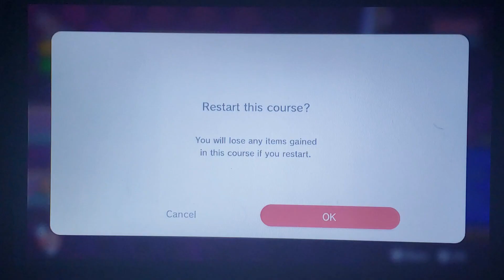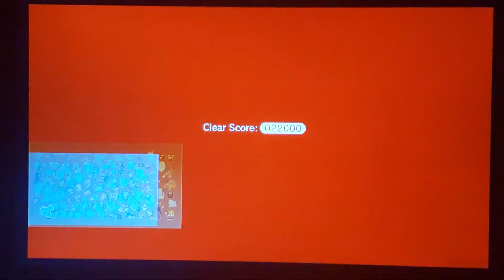Super Mario 3D World + Bowser's Fury (Switch) Game (World 2 Puffprod Peaks)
The level Puffprod Peaks is in this only for all stars and the stamp, which took a while for me to figure out.

Don't watch this if you prefer perfect gameplay.